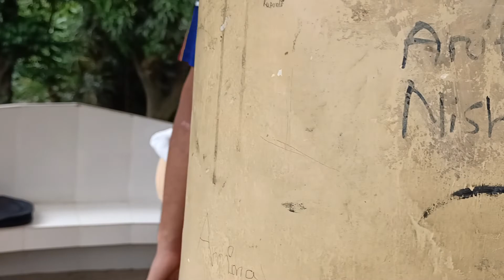The boys of today's age sing very well